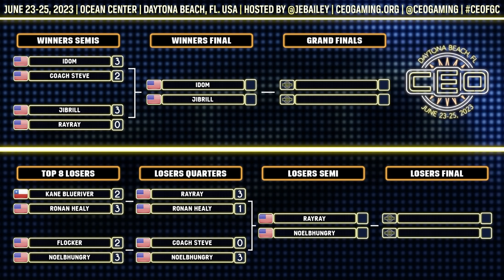CEO 2023 UMVC3 Top 8 (RayRay, Coach Steve, Idom, Jibrill, Flocker, Kane Blueriver) Tournament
Match Timestamps:
0:00 Intro
2:09 iDom (Dante, Dormammu, Doctor Strange) vs. Coach Steve (Nova, Spencer, Doom)
12:48 Jibrill (Zero, Dante, Virgil) vs. RayRay (Magneto, Doom, Sentinel)
21:27 Flocker (Zero, Vergil, Hawkeye) vs. Noelbhungry (Dormammu, Doom, Phoenix)
35:03 Kane Blueriver (Hulk, Sentinel, Haggar) vs. Ronan Healy (Taskmaster, Doom, Sentinel)

45:12 Losers Quarters 1
54:22 Losers Quarters 2
1:06:32 Winners Final
1:14:07 Losers Semifinal
1:26:07 Losers Final
1:34:56 Grand Final